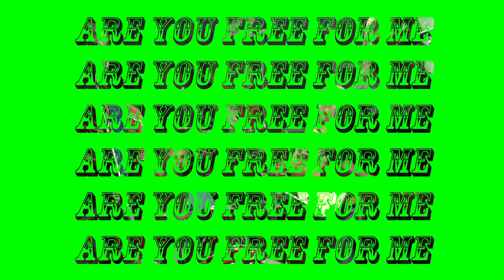Are you free for me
Status idem